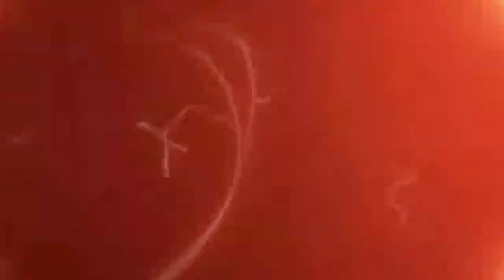John Lemke - The Air Between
from 'People Do' [CD|LP|DIGITAL]
Denovali Records · den175